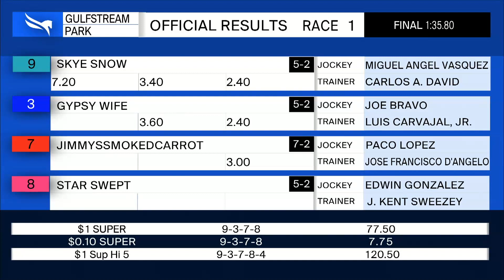Gulfstream Park April 15, 2021 Race 1